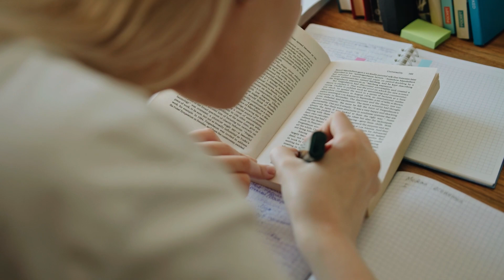H.O.P.E - Episode 87 FROM BURNT TOAST TO BLESSINGS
Friends, Life is full of twists and turns, and sometimes, the universe has a way of guiding us down unexpected paths for our own good. Embrace the inconveniences and detours, for they may be the universe's way of protecting us from unseen dangers or nudging us toward our true purpose.